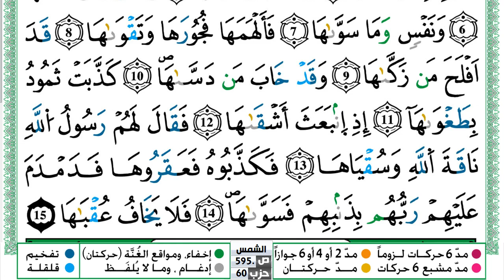سورة الشمس مكتوبة حسن صالح Surah Al Shams Hassan Saleh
سورة الشمس مكتوبة حسن صالح Surah Al Shams Hassan Saleh ورش عن نافع من طريق الازرق